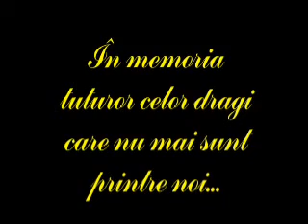In Memoriam, 9 August 2003 - montaj video dedicat tuturor celor care nu mai sunt printre noi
Poze pe fundal sonor al celor dragi din neamul lui Tache si Steliana Constantinescu din Serbanesti, Pucioasa, Romania, care nu mai sunt printre noi. Proiectat in premiera la Praznicul Tache si Steliana Constantinescu, 9 august 2003 la Centrul Cultural din Pucioasa cu ocazia primului Praznic Tach si Steliana.